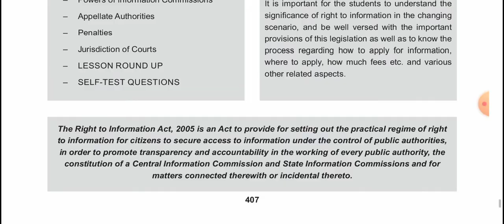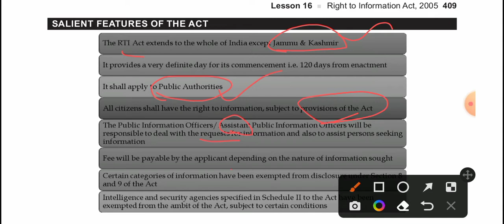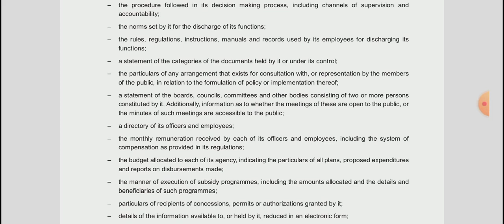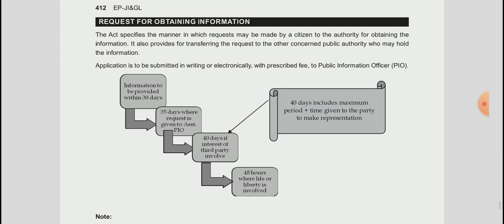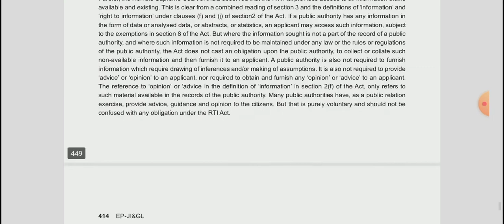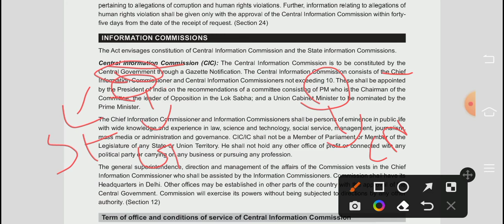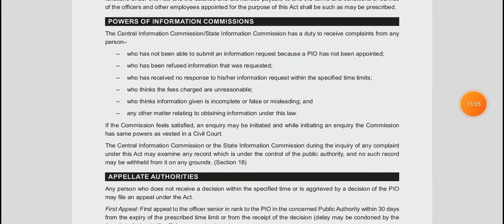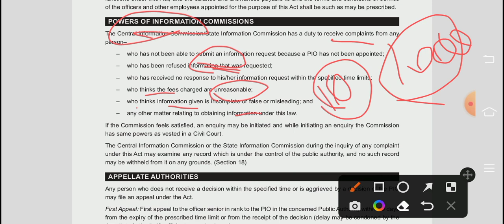Right to information act in tamil( part -1)